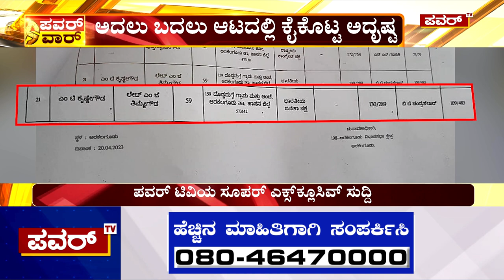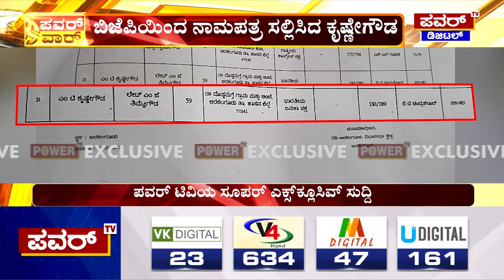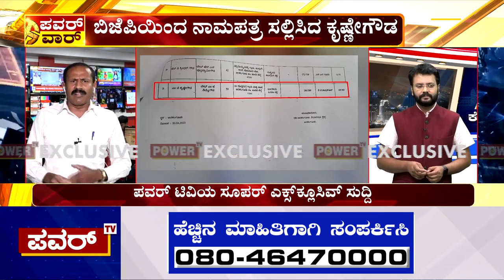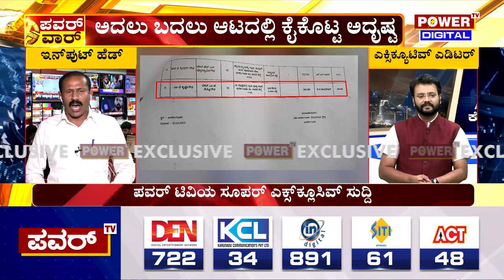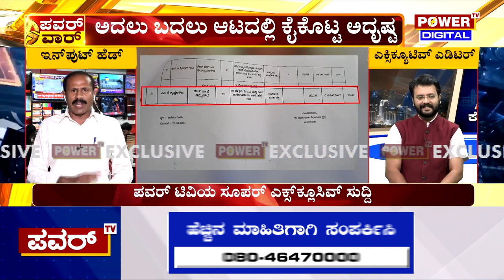Arkalgud Assembly Constituency : ಅದಲು ಬದಲು ಆಟದಲ್ಲಿ ಕೈ ಕೊಟ್ಟ ಅದೃಷ್ಟ | Power Tv News